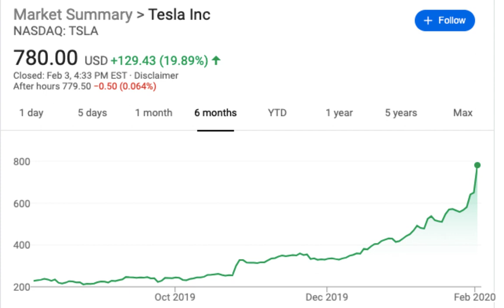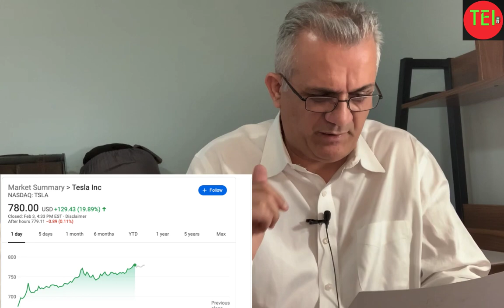Tesla Jumps 19.9% in One Day, Short Sellers Lost $2.5B Today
Shares of Tesla soared as much as 11.5% on Monday, after Argus Research raised its price target to $808 from $556, "Our positive view assumes continued revenue growth from the legacy Model S and Model X, as well as strong demand for the new Model 3, which accounted for more than 80% of 4Q19 production,"
Moshe, TEI